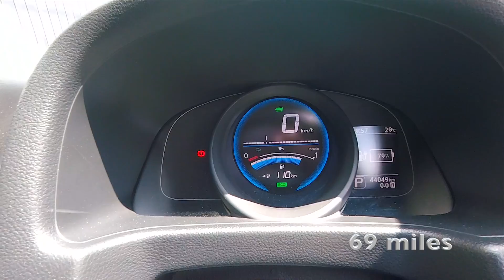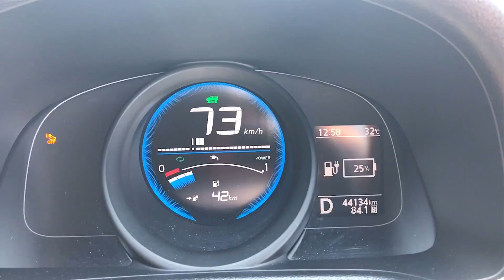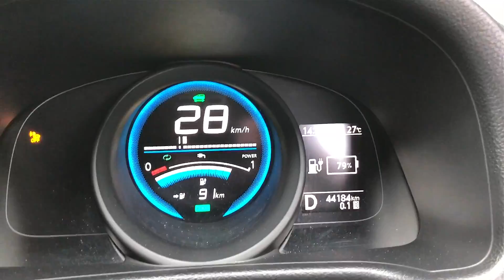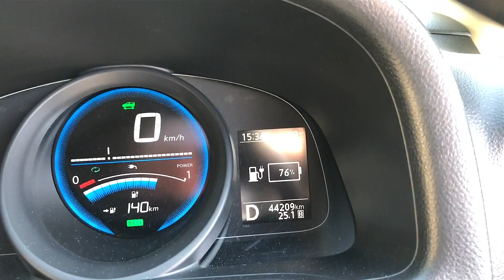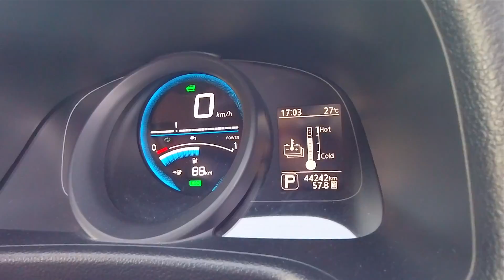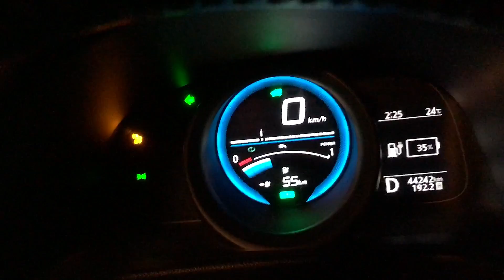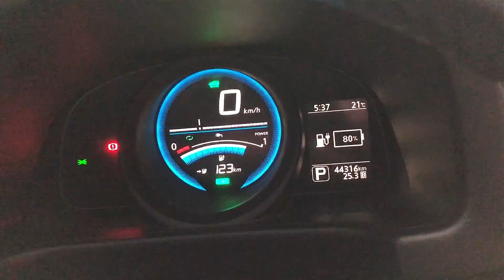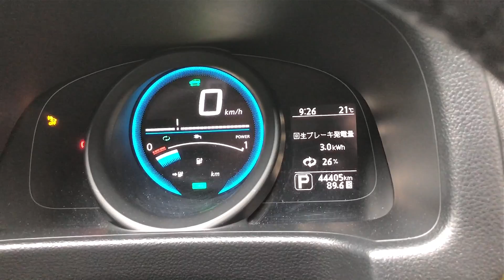Father's Day Special: Camping In The Nissan e-NV200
Happy Father's Day! I hope all of the dads out there are having a great weekend and I hope you enjoy this video!